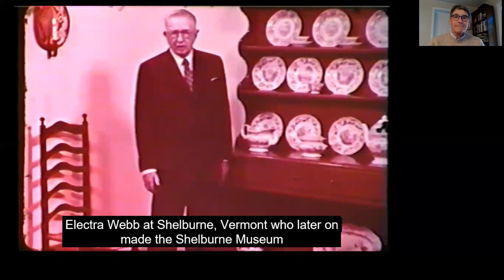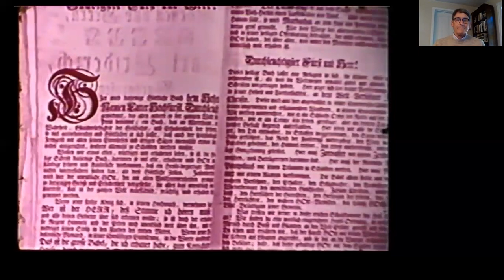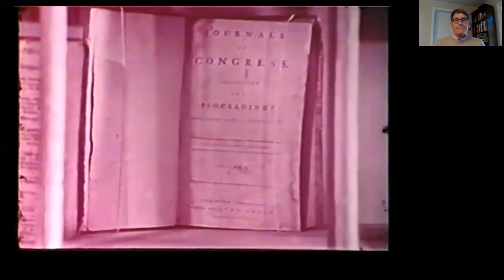Henry Francis du Pont speaks about Winterthur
Estate Historian Jeff Groff introduces audiences to a video of H. F. du Pont discussing Winterthur from an orientation film originally showed to visitors at Winterthur Museum, Garden & Library.

Winterthur Museum, Garden & Library is the premier museum of American decorative arts, with an unparalleled collection of nearly 90,000 objects made or used in America between about 1640 and 1860. The collection is displayed in the magnificent 175-room former home of collector and horticulturalist Henry Francis du Pont,  much as it was when the du Pont family lived here, as well as in permanent and changing exhibition galleries.
Winterthur is set amidst a 1,000-acre preserve of rolling meadows and woodlands. Designed by du Pont, its 60-acre naturalistic garden is among America’s best, with magnificent specimen plantings and massed displays of color. World-renowned graduate programs, art conservation laboratory, and preeminent research library make Winterthur an important center for the study of American art and culture.